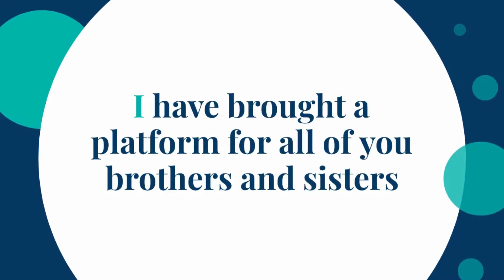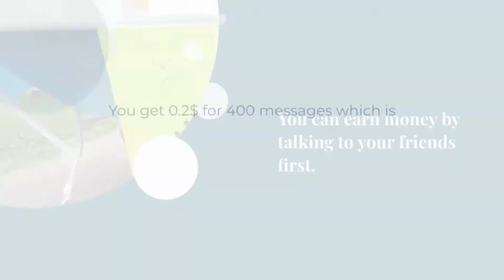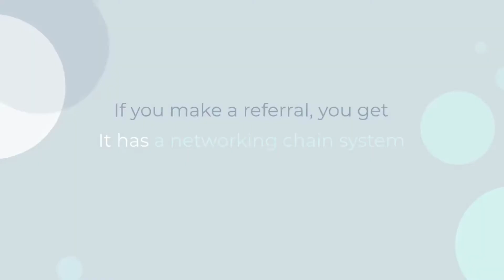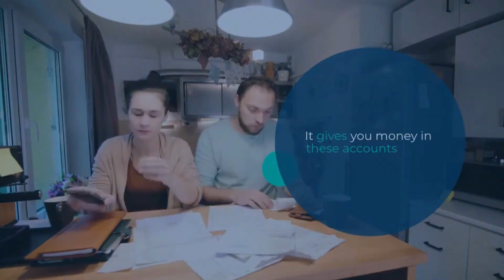RB Earning | AG Chishti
Here are some more video to watch